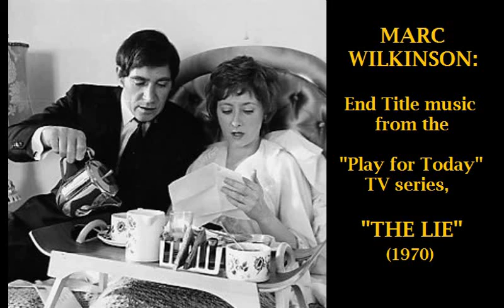Marc Wilkinson: music from "The Lie" (1970)